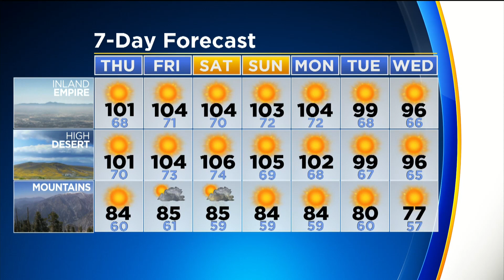CBSLA: The Rundown (July 11)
The latest news, weather and sports with Suzanne Marques and Danielle Gersh.